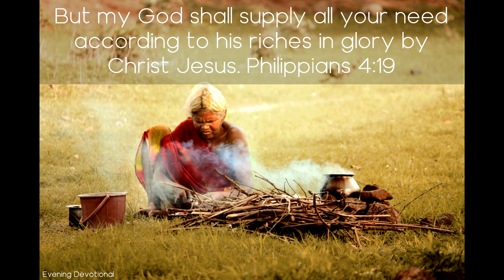More Blessed to Give - Daily Devotion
Daily Devotion

More Blessed to Give

But my God shall supply all your need according to his riches in glory by Christ Jesus. Philippians 4:19.

Read the story of the widow of Sarepta. To this woman in a heathen land God sent His servant in time of famine to ask for food. Wonderful was the hospitality shown to God's prophet by this Phoenician woman, and wonderfully were her faith and generosity rewarded.

God has not changed. His power is no less now than in the days of Elijah. To His faithful servants today as well as to His first disciples Christ's words apply: “He that receiveth you receiveth me, and he that receiveth me receiveth him that sent me” (Matthew 10:40). No act of kindness shown in His name will fail to be recognized and rewarded. And in the same tender recognition Christ includes even the feeblest and lowliest of the family of God. “Whosoever shall give to drink,” He says, “unto one of these little ones”—those who are as children in their faith and their knowledge of Christ—“a cup of cold water only in the name of a disciple, verily I say unto you, he shall in no wise lose his reward” (Matthew 10:42).

Poverty need not shut us out from showing hospitality. We are to impart what we have. There are those who struggle for a livelihood and who have great difficulty in making their income meet their necessities; but they love Jesus in the person of His saints and are ready to show hospitality to believers and unbelievers, trying to make their visits profitable. At the family board and the family altar the guests are made welcome. The season of prayer makes its impression on those who receive entertainment, and even one visit may mean the saving of a soul from death. For this work the Lord makes a reckoning, saying: “I will repay.”

“Man doth not live by bread only,” and as we impart to others our temporal food, so we are to impart hope and courage and Christlike love. And the assurance is ours: “God is able to make all grace abound toward you; that ye, always having all sufficiency in all things, may abound to every good work”.